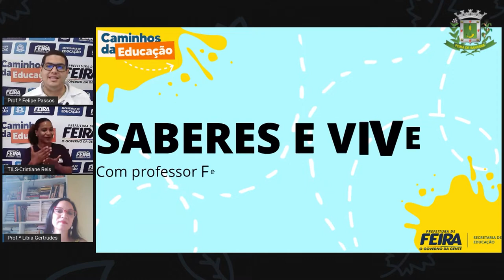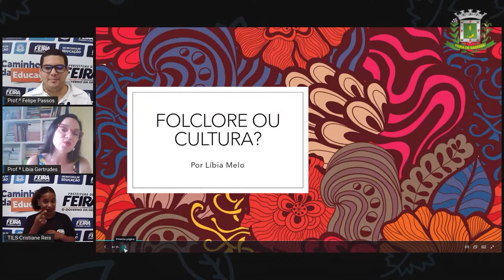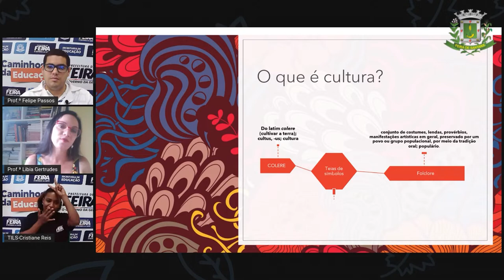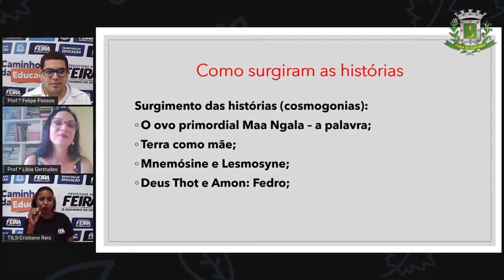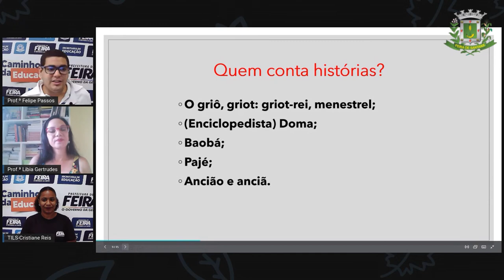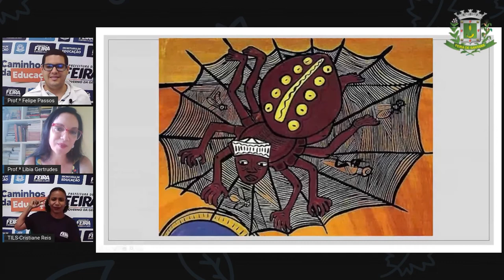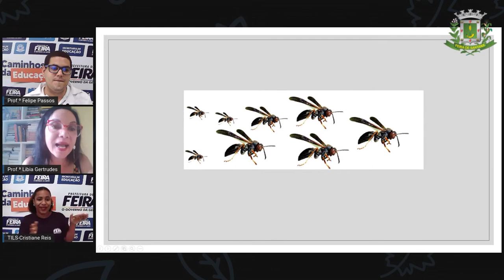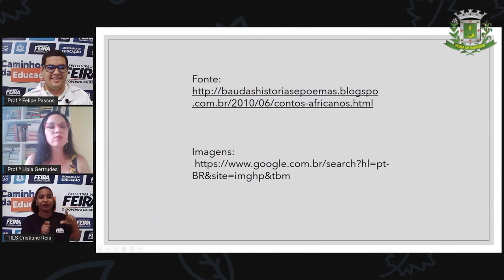8ºANO AULA 19 DIVERSIFICADA Lendas e Mitos